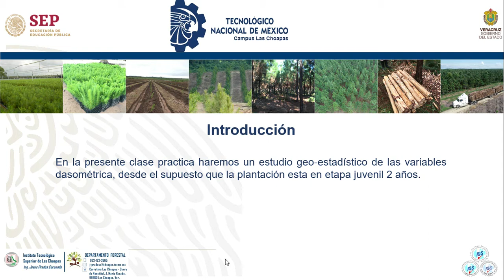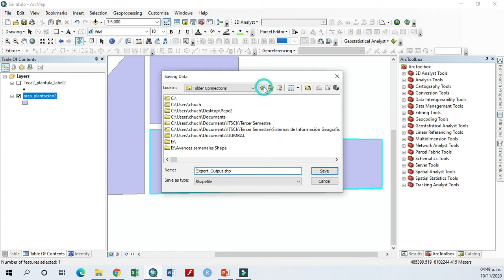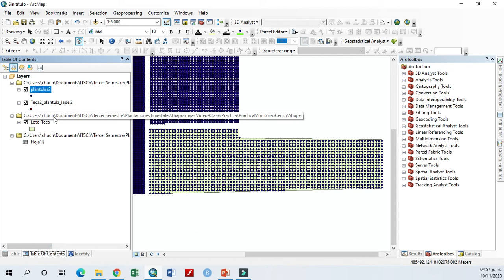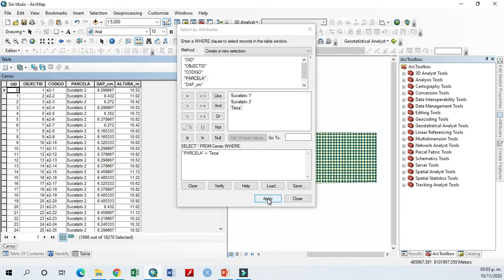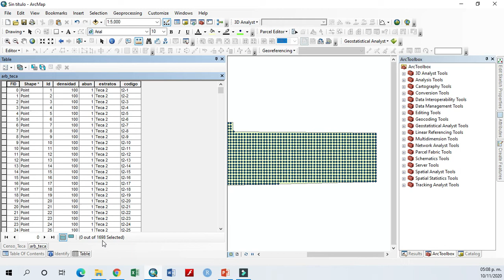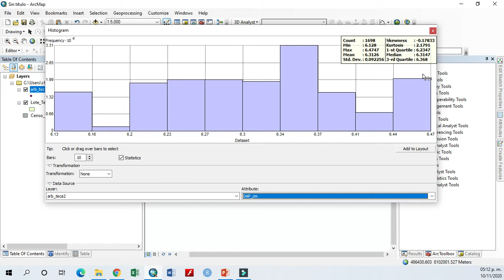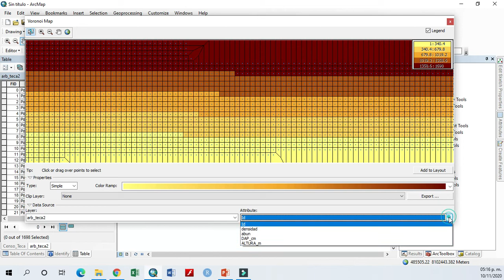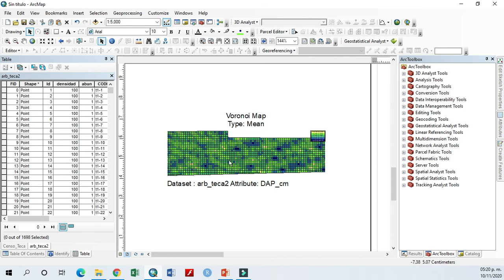Clase 9a Plantaciones Forestales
En la presente clase practica haremos un estudio geo-estadístico de las variables dasométricas, desde el supuesto que la plantación esta en etapa juvenil 2 años.